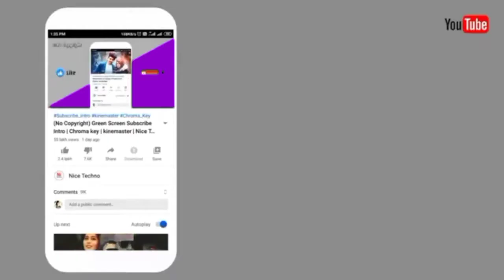दोस्तों पेन्टिग के विडियो। देखने के लिये। मेरे यूट्यूब चैनल को सब्सक्राइब करे।Surendra Kumar Penter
surendrakumarpenter _Pichhore m.p.